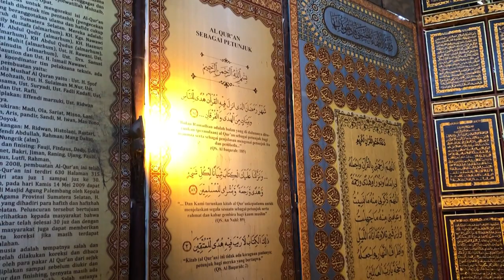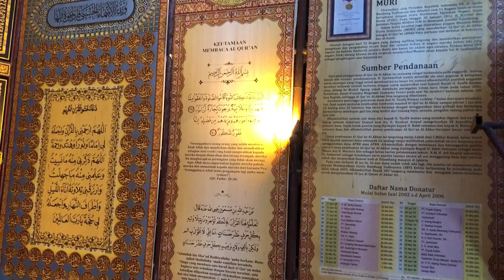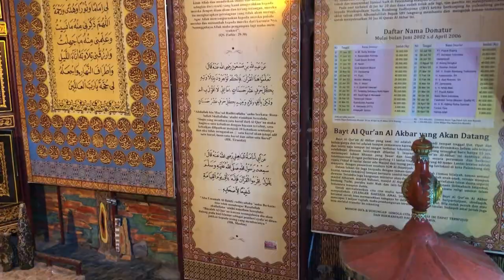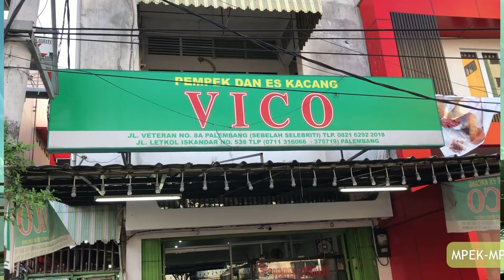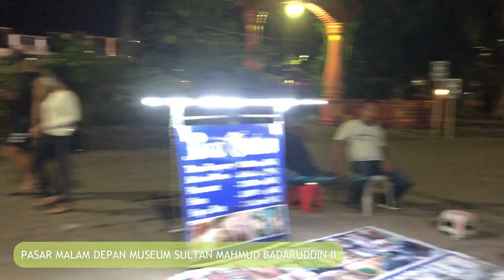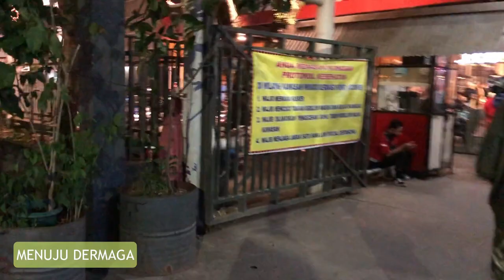Jalan Jalan di Kota Palembang | Wisata di Palembang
Rangkaian Perjalanan Solok Jakarta, kami sempatkan keliling kota Palembang, dambil menikmati kuliner khas palembang (mpek mpek)

@ : MInsphira